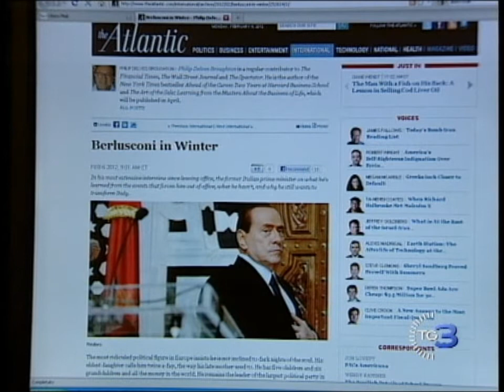Per Berlusconi riforma elettorale come Viagra 2012 02 06.wmv